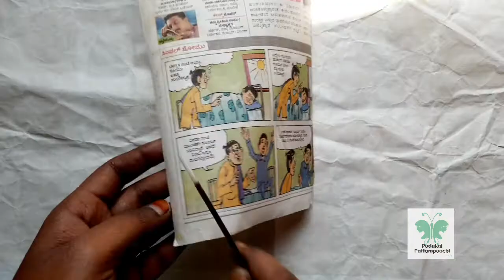How to make thanjavur thalaiyatti bommai/Home made thanjavur dancing doll.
Hello freand in this video I have show how to make thanjavur dancing doll
Required materials:
      tharmocol
      waste cards
      white  cement
      pin
      pen
     old Brush
     newspapers
    acrylic colours
     air-dry clay